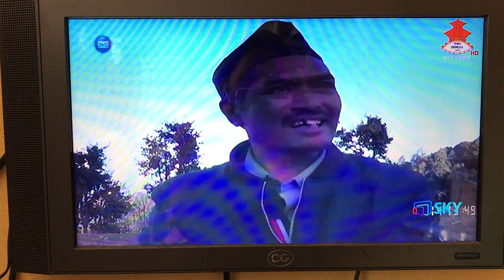मुडे कालपानी सडक बन्दै